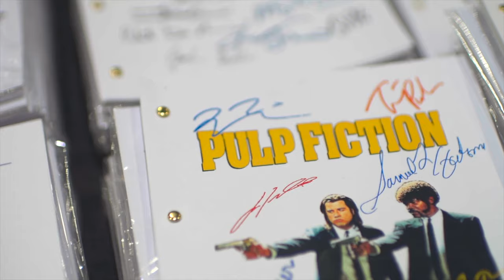London MCM Comic Con Take Over - 28/05/2022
A Highlight of what went down when the team attended London McM Comic-Con wearing our creature rigs and Xsens motion capture suits.

Film & Edited By: Over Turn Network